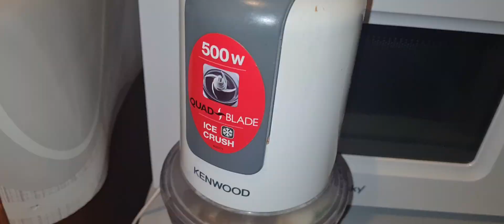Chicken Karahi Recipe | Restaurant Style | 10 Main Tiyaar | Easy To Make